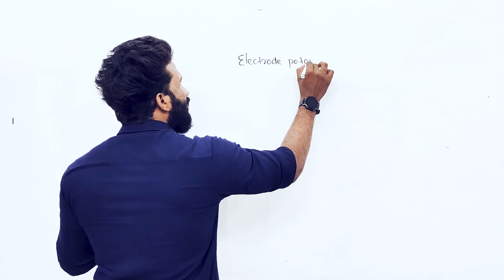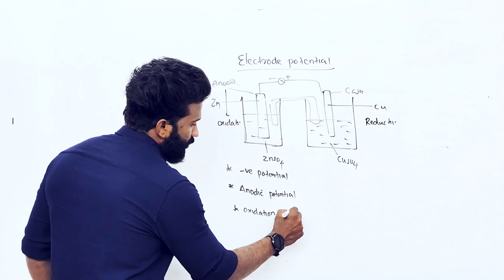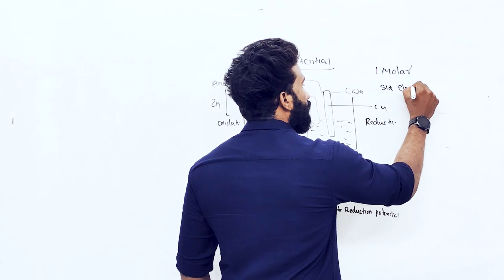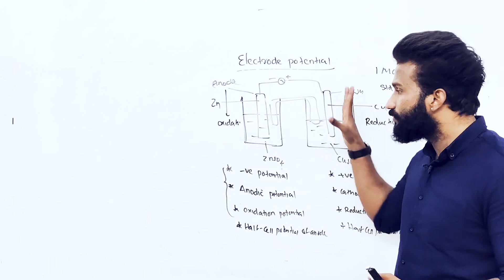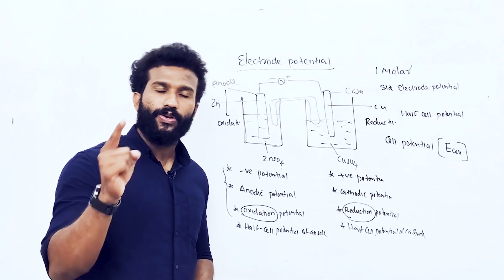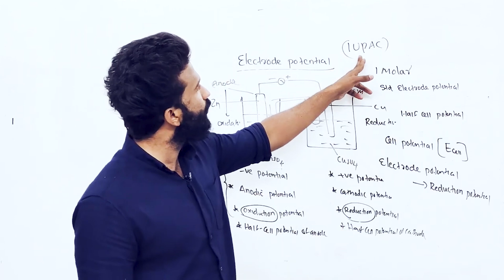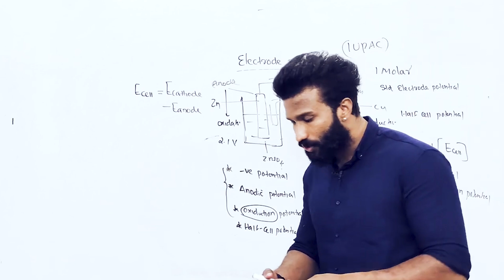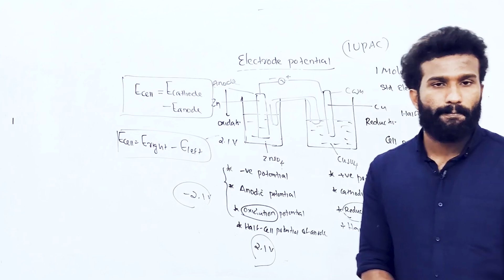Plus Two | Chemistry | Chapter-3 Electrochemistry | Electrode Potential | കിടിലനായി പഠിക്കാം.!🔥💯💪